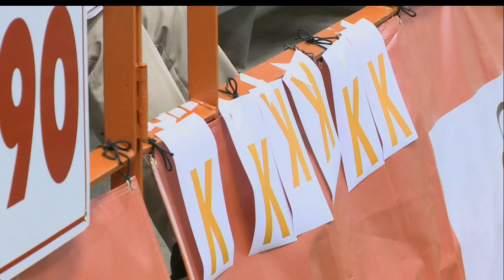Women's Softball's now Home in the Dome | CitrusTV Sports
The SU women's Softball team had it's first game in the Carrier Dome.  SU softball Captain Kelly Saco and CitrusTV's Ryan Koletty take a look at the teams start in the new venue.  Softball reporter Katie Muldowney takes a more in depth look at the game as the team starts the season with one goal in mind.